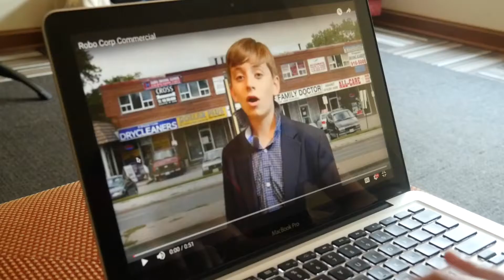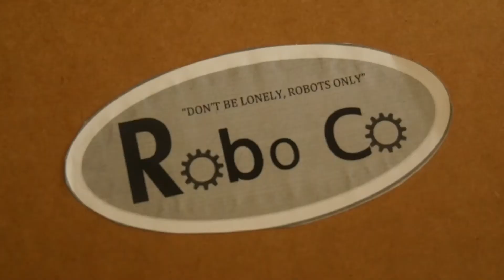Crew 10 - ROBIN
A short movie produced for 2017 Week 1 of Camp Flix summer filmmaking camp for kids ages 11-17 at Emory University in Atlanta, GA.